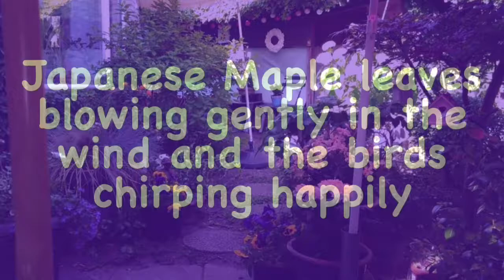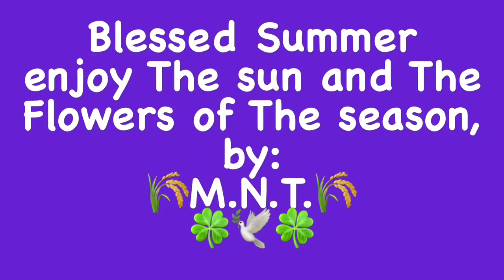Roswitha’s Cottage Garden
Summer 2018